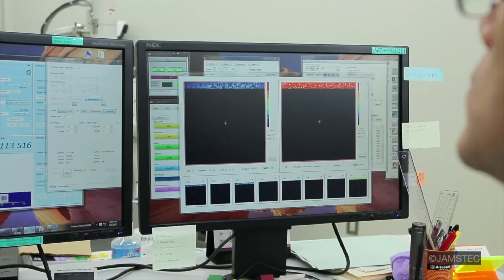Scientists Revive 100-Million-Year-Old Lifeforms - IGN Now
Scientists have revived long-dormant microbes that have been around for more than 100 million years. Why? Because they can. And also to study how life can survive in extreme conditions with no nutrients.